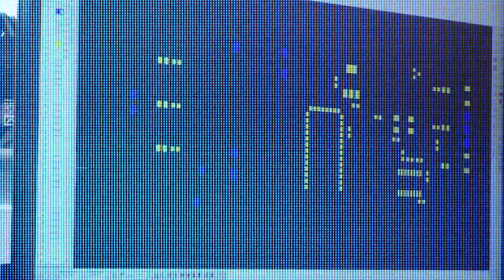José Rafael Cortés - Héroe STEM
Cápsula: Inclusión electrónica
Serie: ¿Y a mí qué?